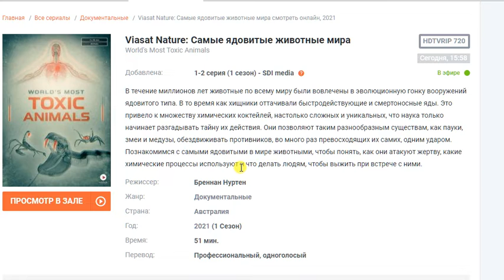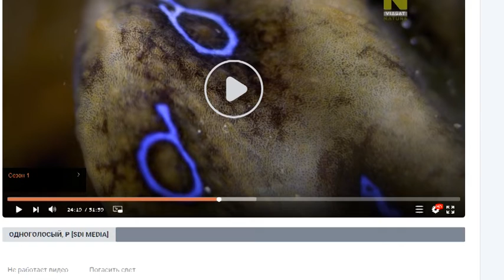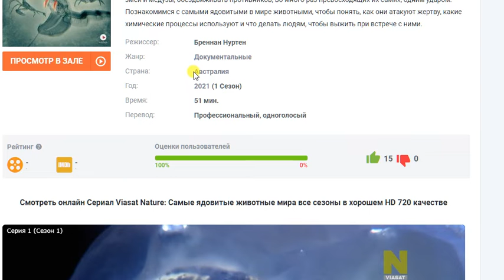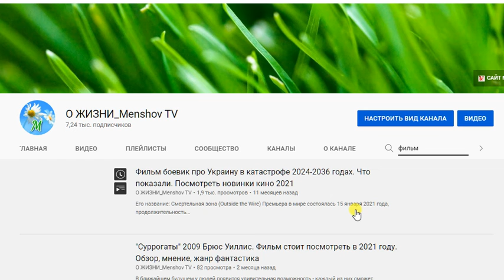Боевик среди животных и рептилий. "Самые ядовитые животные мира" Сериал 2021, мнение. пауки, змеи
В течение миллионов лет животные по всему миру были вовлечены в эволюционную гонку вооружений ядовитого типа. В то время как хищники оттачивали быстродействующие и смертоносные яды. Это привело к множеству химических коктейлей, настолько сложных и уникальных, что наука только начинает разгадывать тайну их действия.